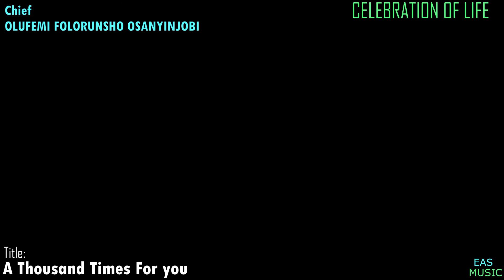Asiwaju FOLORUNSHO OLUFEMI OSANYINJOBI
one year remembrance celebration